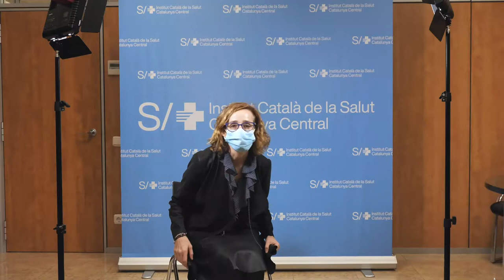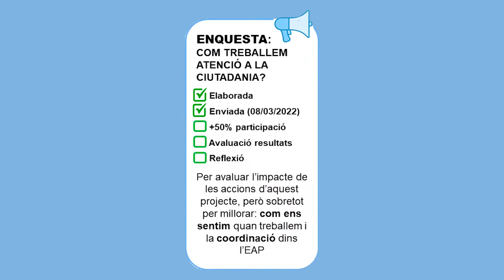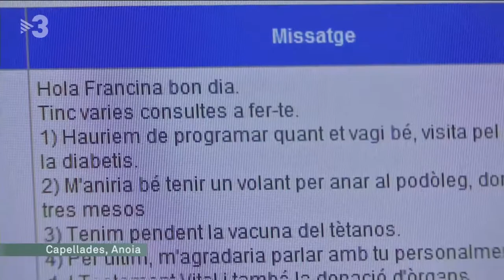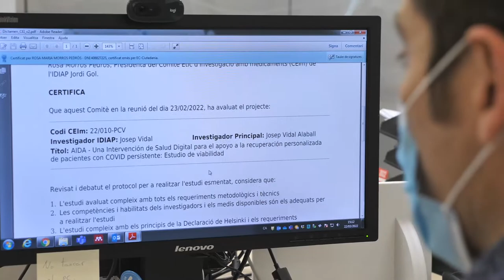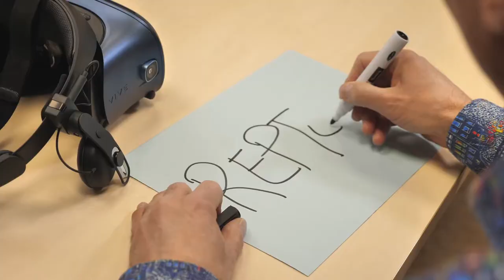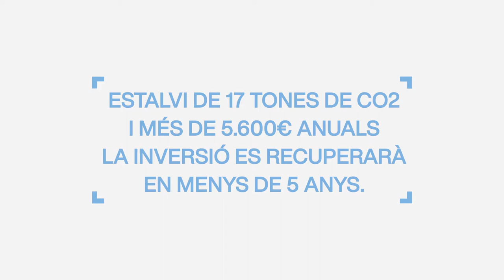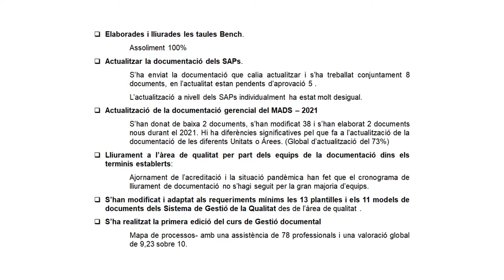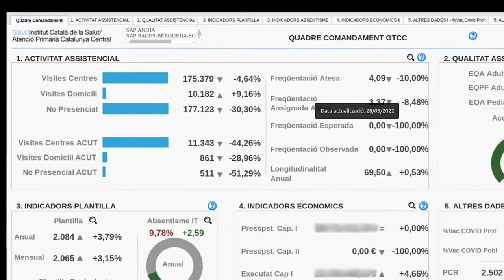ICS Catalunya Central - Pla d'Acció 2021